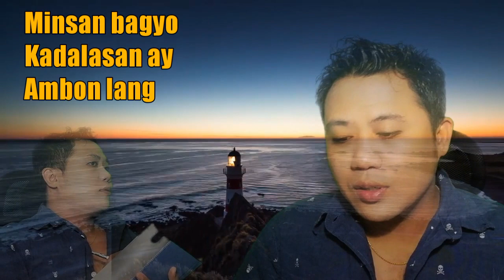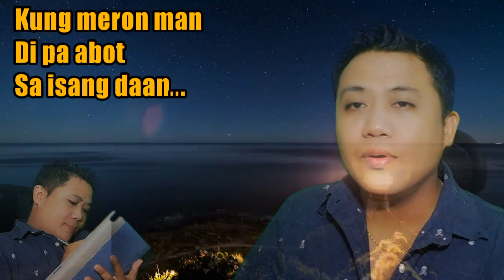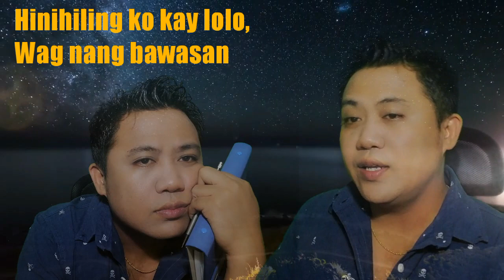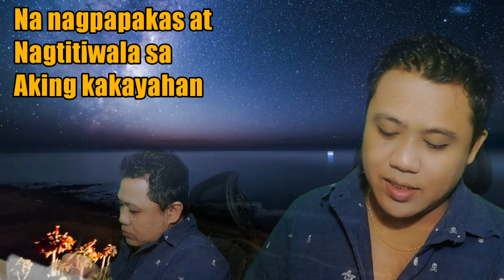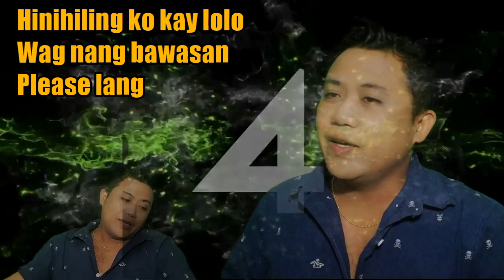HUGOT NG SMALL YOUTUBERS NA LAGING BAWAS ANG WH AT SAGING|PAMINSAN MINSAN (PARODY SONG) | LABAN LANG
Ang awiting ito ay base sa totoong hugot ng maliit na youtuber/vlogger na kagaya ko.. Kung nakakarelate ka? Pashare nmn kapatid.. Salamat.. At kung bago ka sa channel ko, please subscribe and hit the notification bell para manotify ka every time na meron akong bagong video na kagaya nito..